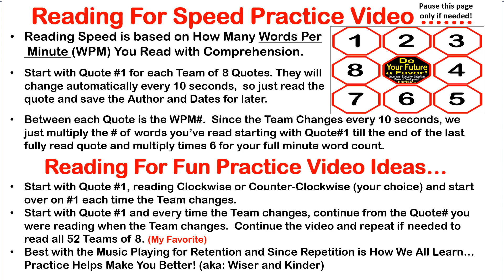1minVid Free Reading Faster v9of13 Teams 33-36 of 52 with 10 second team timer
Team Quotes
33.1 Let your tongue speak what your heart thinks.  -  Davy Crockett  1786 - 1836
33.2 Every man is guilty of all the good he did not do.  -  Voltaire  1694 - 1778
33.3 Difficulties are things that show a person what they are.   -  Epictetus  55 AD - 135 AD
33.4 A lie which is half a truth is ever the blackest of lies.  -   Alfred Lord Tennyson  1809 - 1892
33.5 Big results require big ambitions.  -  Heraclitus  545 BC - 485 BC
33.6 It is a sin not to do what one is capable of doing.  -  Jose Marti  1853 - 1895
33.7 Blessed are the forgetful: for they get the better even of their blunders.  -  Fredrich Nietzsche  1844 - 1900
33.8 In life, as in chess, forethought wins.  -  Charles Buxton  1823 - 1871
34.1 Life grants nothing to us mortals without hard work.  -  Horace  65 BC - 8 BC
34.2 Our greatest glory is not in never falling, but in rising every time we fall.   -  Confucius  551 BC - 479 BC
34.3 Real firmness is good for anything; strut is good for nothing.  -  Alexander Hamilton  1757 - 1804
34.4 Education is the cheap defense of nations.   -  Edmund Burke  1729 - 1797
34.5 Perseverance, secret of all triumphs. -  Victor Hugo  1802 – 1885
34.6 My object in life is not simply to make money for myself. - Sarah Breedlove  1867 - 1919
34.7 I much prefer a compliment, even if insincere, to sincere criticism.  -  Plautus  255 BC - 185 BC
34.8 A good conscience is a continual Christmas.  -  Benjamin Franklin 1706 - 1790
35.1 Subtlety may deceive you; integrity never will.  -  Oliver Cromwell  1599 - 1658
35.2 There is nothing like a dream to create a future.  -  Victor Hugo  1802 – 1885
35.3 Bashfulness is an ornament to youth, but a reproach to old age.  -  Aristotle 384 BC - 322 BC
35.4 Necessity never made a good bargain.  -  Benjamin Franklin 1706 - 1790
35.5 Even if you are on the right track, you will get run over if you just sit there.  -  John Ray  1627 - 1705
35.6 All money is a matter of belief.  -  Adam Smith  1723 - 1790
35.7 To advise conceited people is like whistling against the wind.  -  Thomas Hood  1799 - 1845
35.8 Familiarity is cruel to beauty but kind to ugliness.  -  Ouida  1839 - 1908
36.1 The circulation of confidence is better than the circulation of money.  -  James Madison  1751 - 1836
36.2 Difficulty, my brethren, is the nurse of greatness.  -  William C. Bryant  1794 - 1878
36.3 Man can alter his life by altering his thinking.   -  William James  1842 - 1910
36.4 To be ignorant of one's ignorance is the malady of the ignorant.  -  Amos Bronson Alcott  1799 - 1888
36.5 Perseverance is my motto. - Sarah Breedlove  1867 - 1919
36.6 Be not simply good - be good for something.  -  -  Henry David Thoreau  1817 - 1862
36.7 He who stops being better stops being good.  -  Oliver Cromwell  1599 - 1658
36.8 Skepticism is the first step on the road to philosophy.   -  Denis Diderot  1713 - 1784